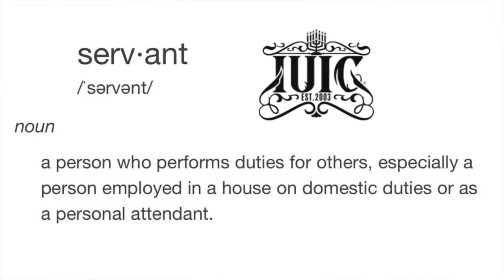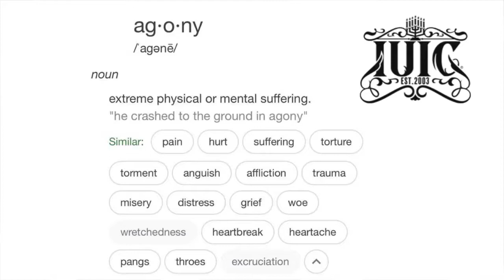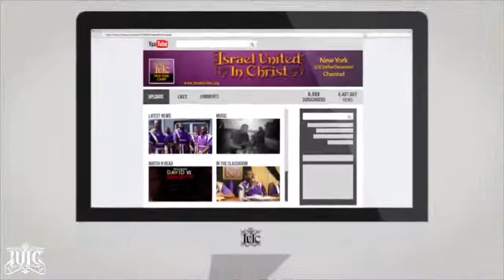Thy Will Be Done